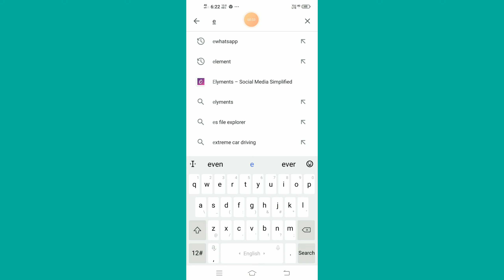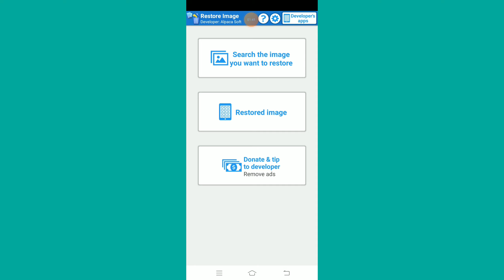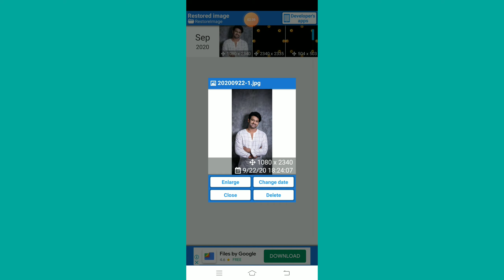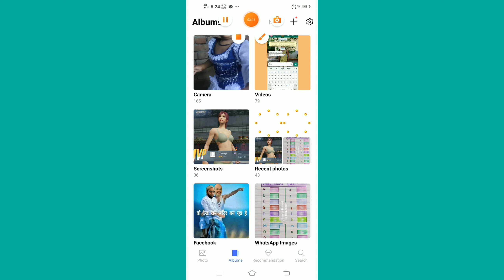delete photo ko Wapas Kaise layen ? gallery ke delete photo Wapas Kaise laen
स्वागत है आपका हमारे youtube चैनल tecknical washu मे
दोस्तो मै इस विडियो मे बताया हूँ ki Gallery se delete photo Wapas Kaise laen
तो  विडियो को लास्ट तक जरुर देखें और चैनल पे नये हों तो चैनल को सब्सक्राइब जरुर करें और विडियो लाइक करें दोस्तो लाइक और सब्सक्राइब करने से आपका कुछ नही जाता लेकिन एक लाइक से youtuber का हौसला बड़ता है जो आप के लिए विडयो बनाते है
 delete photo recover kaise karen
Delete photo recovery Karen
How to delete photo recover